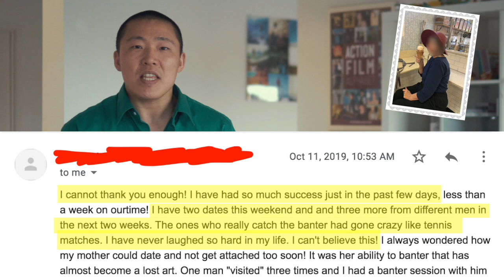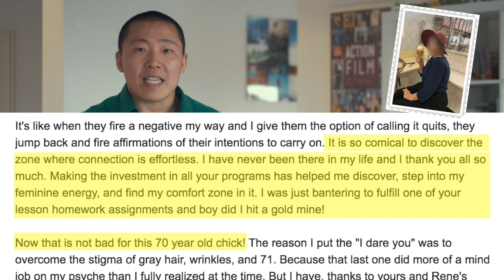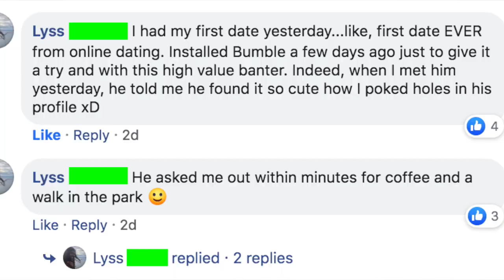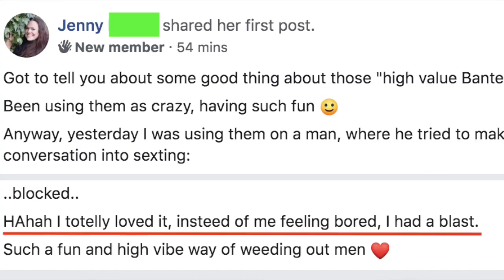The 71 Year Old Who's Killing It With Online Dating!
Video Summary

This is probably the most inspirational thing you’ll see all week…

Back in July when we launched a brand new program to help women in online dating, no way did we expect to have members in their 60s and 70s!

What a pleasant surprise! One of our members was a 71 year old and this is her story!